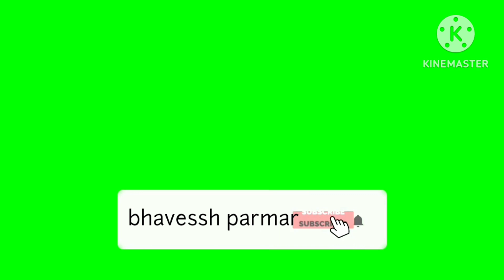ઉંદેડી માતાજીનું મંદિર#gujrat